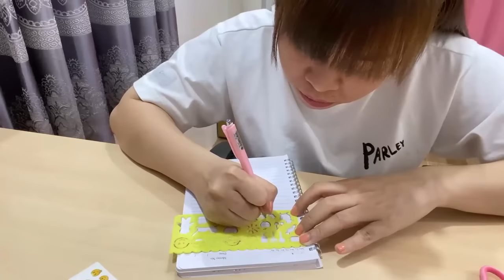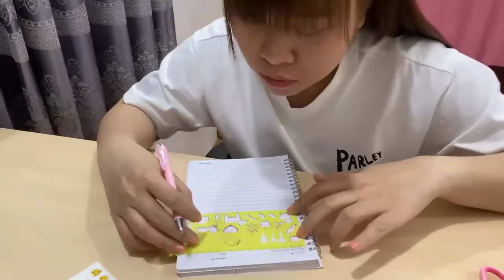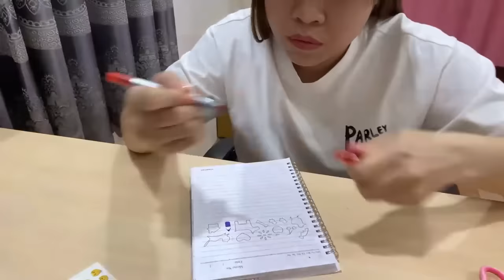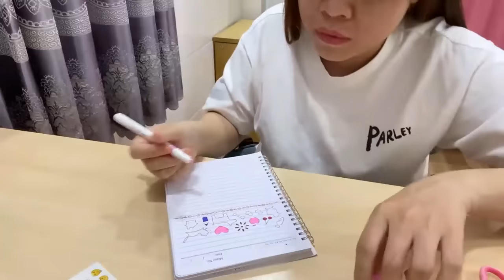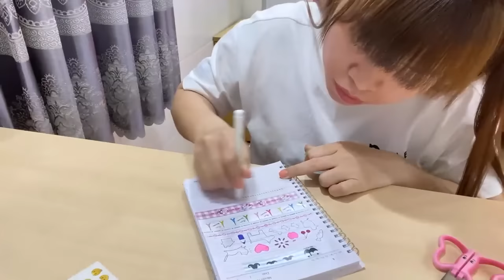Lowa Channel | Tạo không gian học sáng tạo với vở vỡ: Bí quyết và kỹ thuật